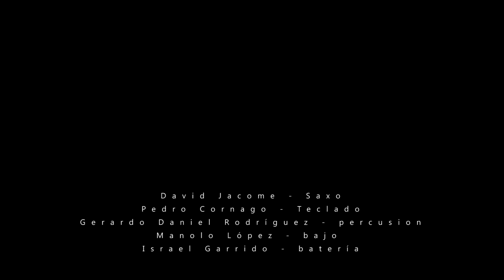Israel Garrido & Friends Live - Partido Alto-Jose Roberto Bertrami-Azimuth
Grabado en Estudios Wassabi
Realización: Jose Maria Rufete
Musicos:
Pedro Cornago - Teclado
Manolo Lopez - Bajo
David Jacome - Saxo
Gerardo Daniel Rodríguez- Percusión
Israel Garrido - Batería